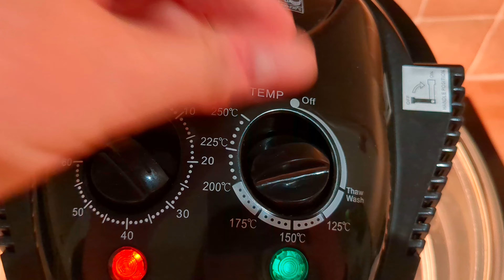WHAT I EAT IN A DAY~ healthyish option!! 😂